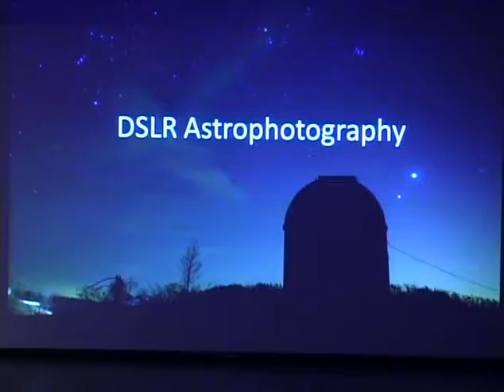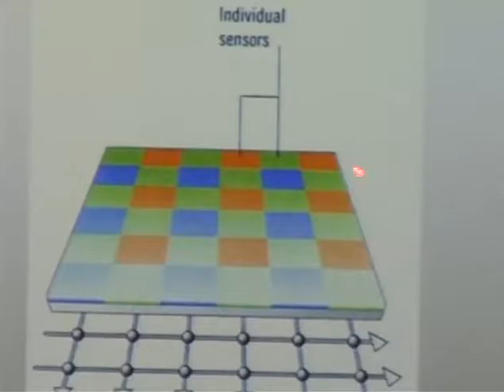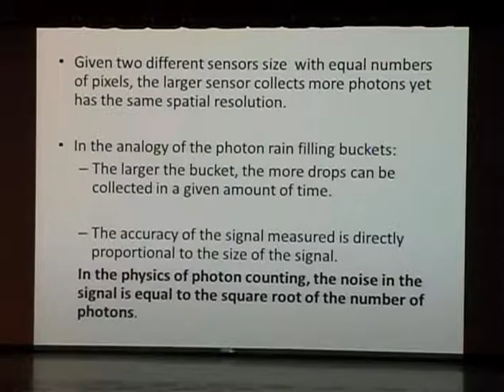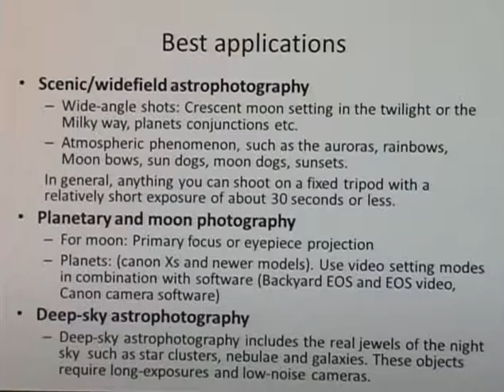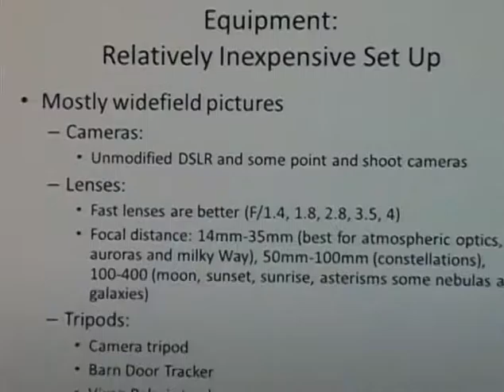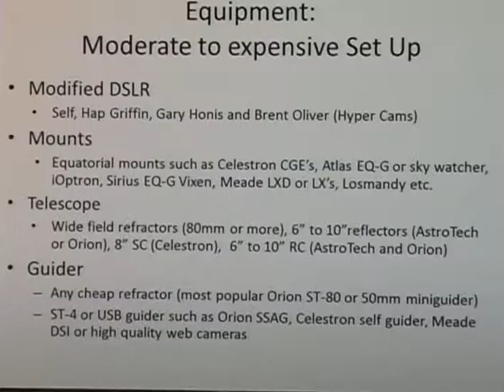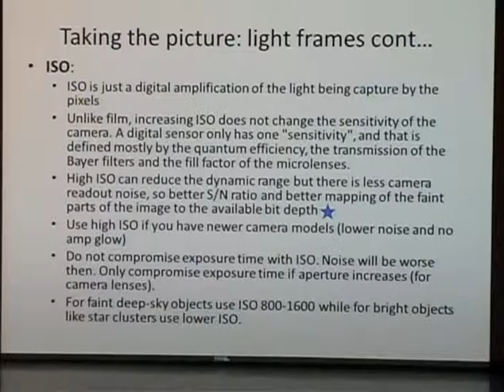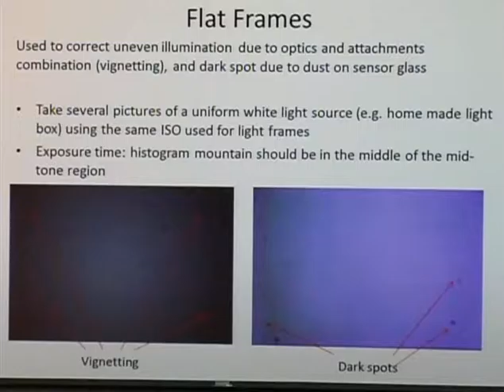DSLR Astrophotography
A wonderful presentation about how to successfully do Digital Single Lens Reflex camera Astrophotography, hosted at the Neville Public Museum. OCT 2, 2016.